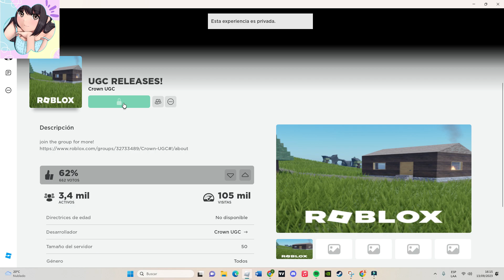ACTUALIZACIÓN DEL GORRITO DE GATITO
Canal donde dan los códigos: WaffleTrade